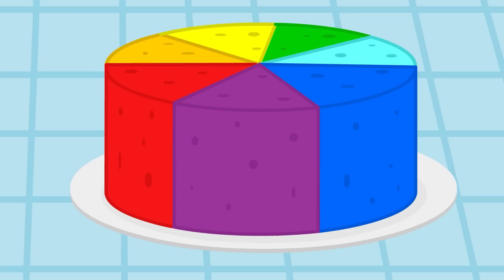बिल्लियां परिवार - जादुई दस्ताना | बच्चों के कार्टून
बच्चों के कार्टून: बंदर की पोशाक - जादुई दस्ताना